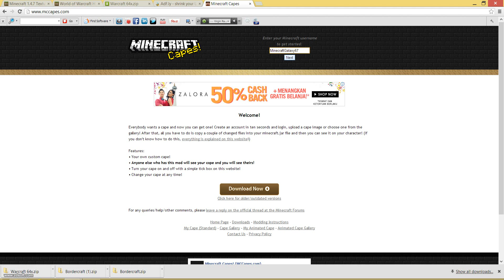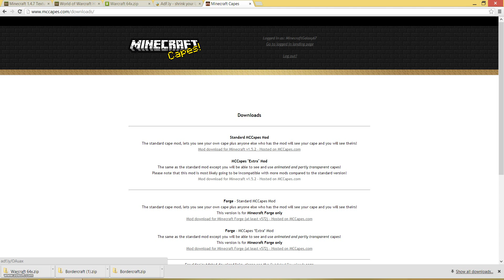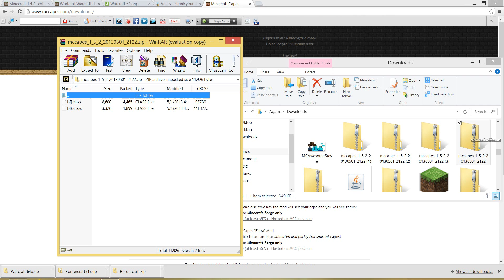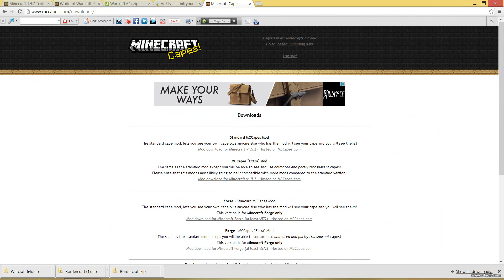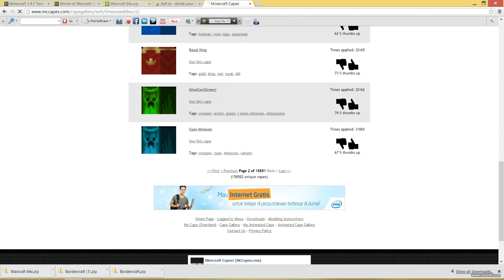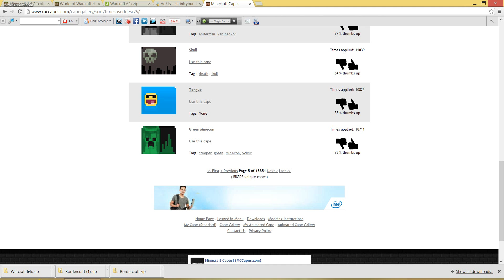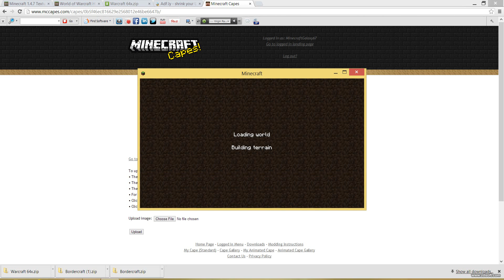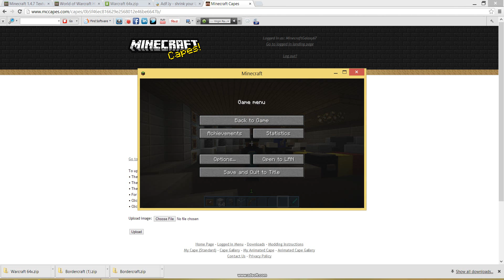Minecraft How to Get A Cape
the explanation
2.register your minecraft username
3. download the mccape file
4.open minecraft jar using winrar
5.drag all files from the mccape file to the minecraft jar
6.delete the META-INF
8.choose your cape
9.after choosing the cape save option
10.go back to minecraft if it works
11. done